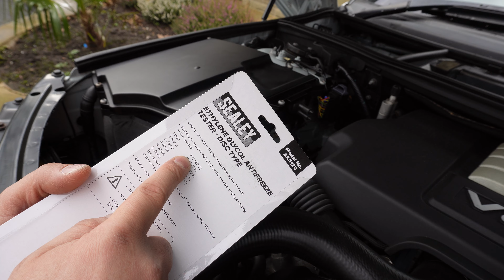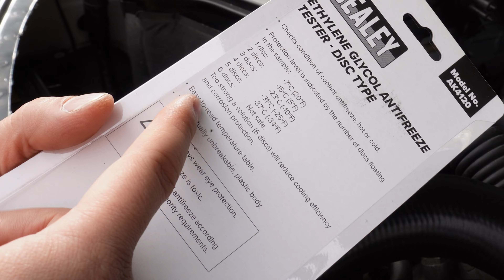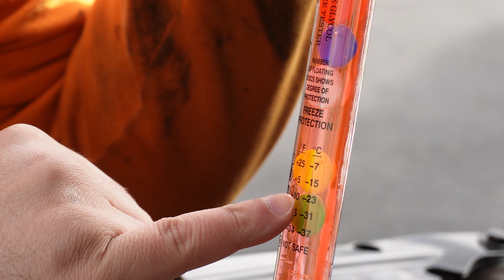Health Check testing on my L322 Range Rover TDV8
I test the Head Gasket, Brake Fluid, and Coolant on my L322 Range Rover Autobiography and Porsche Boxster.
I use the L322 Range Rover and my Porsche Boxster 986 in this video as examples of how to do this before deciding if you need to replace your head gasket or check if it is even blown.

Links to the products I have used:

Brake Fluid Tester
Coolant Tester
Head Gasket Tester (this is an alternative to the product I used, as I didn't purchase mine from Amazon, but this product is the closest match to it)